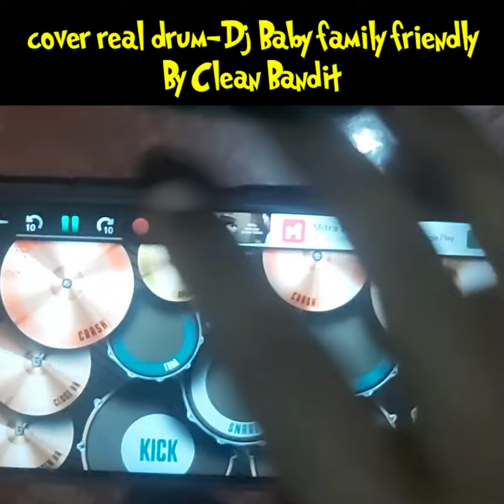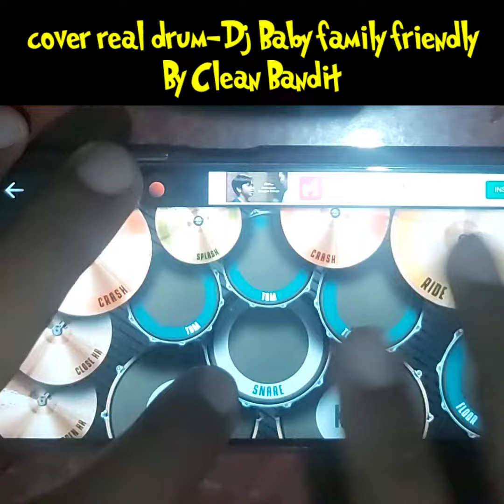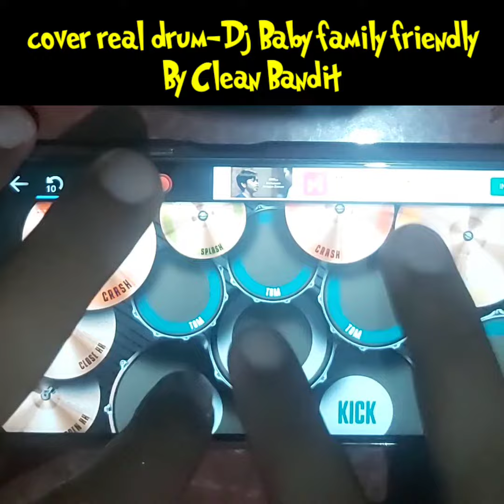COVER REAL DRUM| DJ BABY FAMILY FRIENDLY BY CLEAN BANDIT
Assalamualaikum warohmatullahi wa barokatu. selamat datang dichannel ini channel dagelan,semoga kalian semua sehat selalu n dalam lindungan Allah Aamiin...channel ini berisi tentang game dan tutorial,jika kalian suka sama video² yang ada dichannel ini jangan lupa di like,komen,share n subscribe supaya saya semangat terus untuk membuat konten² terbaru...

Top up diamond💎💎💎💎
murah,cepat n terpercaya hanya di:Elvaze store